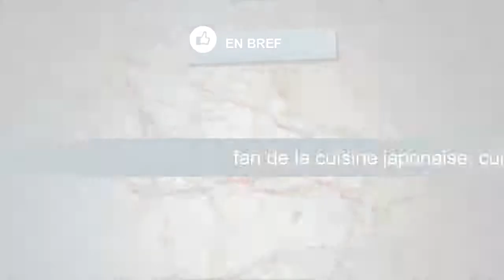Au Comptoir Nippon - 3, avenue du Maine, Paris - Restaurant de Sushi - Nomao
Restaurant « Au Comptoir Nippon » à Paris
   Restaurant « Au Comptoir Nippon » à Paris  : toutes les infos !
«  Au Comptoir Nippon  » est un  restaurant  situé à Paris dans le 15ème arrondissement. Il vous permettra d’apprécier une cuisine du Japon. Si vous aimez apprécier des sushis et autres plats japonais ou des coquillages, crustacés et autres fruits de mer alors ce restaurant vous plaira à coup sûr ! Ce restaurant propose un service de voiturier et des plats à emporter. Envie d’une ambiance romantique ? Au Comptoir Nippon a ce qu’il faut pour vous combler. Sachez que le paiement par carte bancaire est accepté. La carte bancaire être refusé. Si vous avez l’intention d’y aller en transports en commun vous aurez la possibilité d’aller jusqu’à la station Métro Gare Montparnasse qui est située à 350 mètres, à la station Métro Falguière qui est située à 350 mètres.  Ce que pensent les visiteurs du restaurant Au Comptoir Nippon
 Plus d’une note sur deux a recueilli au moins 4 étoiles. Après analyse des avis sur internet, Nomao a trouvé que ce restaurant a une e-reputation de 77%. Les internautes y apprécient particulièrement les produits (« fan de la cuisine japonaise », « cuisine tres raffinee », « cuisine exquise », « bonne cuisine », « bons produits ») ; les environs (« quartier sympa ») ; les plats principaux (« qualite des plats et du service », « plats variés ») ; les boissons (« vins abordables ») ; le service (« super chef », « accueil chaleureux », « chef travaillé », « service soigné », « accueil tres agréable ») ; les fruits de mers (« poisson vraiment frais ») ; le petit déjeuner (« riche en saveurs ») ; les spécialités (« concept original », « concept très original ») ; l’atmosphère (« superbe ambiance », « plaisir gustatif », « bon souvenir », « plaisir des sens », « ambiance tres conviviale ») ; les prix (« addition très légère », « bon marché », « tarif tres raisonable ») ; le cadre (« super resto  », « lieu très convivial », « restaurant tres sympa », « cadre super ») ; les desserts (« fruits frais ») ; la viande (« viande fondante ») et le menu (« carte très originale », « qualité des ingrédients », « menu très sympa », « qualité de la nourriture », « menu complet »). Des commentaires négatifs ont été rencontrés sur la clientèle (« attentes des clients »).